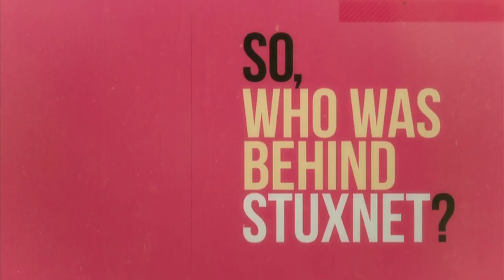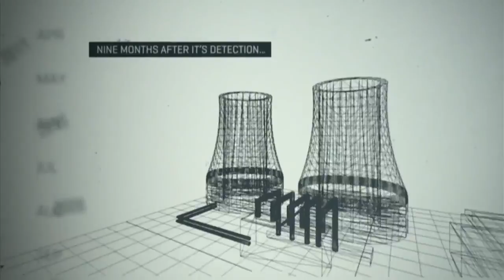بالعربي، ماهو Stuxnet؟